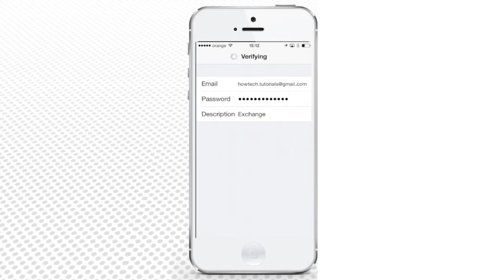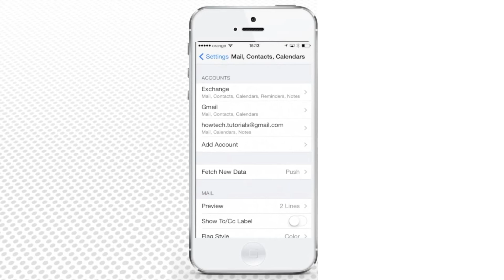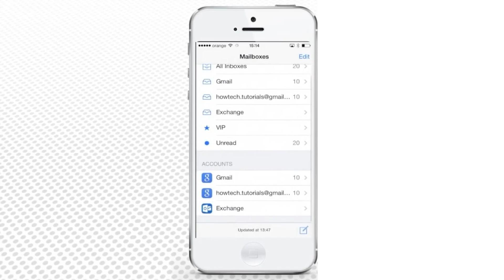How to Set Up and Configure Hotmail Email on iPhone - All Email Services on iPhone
This simple video will show you that how to configure any email account using outlook in iPhone or iPad. Just follow step by step video.
In this tutorial you will learn how to set up multiple email accounts on iPhone running on iOS.
Setting default email would not be possible if we would not set at least 2-3 email accounts beforehand, from which we could choose the default one. In our "How to set default email on iPhone iOS" tutorial, we explain, well, just that. Right now let's see how to add multiple mail account to your iPhone running on iOS.

In this tutorial you will learn how to set up and configure Hotmail on iPhone

Step 1. Go to "Settings" app, then find and tap "Mail, Contacts, Calendars" - the heart of all email accounts.

Step 2. Tap "Add Account". iOS 7 has no "Hotmail" feature, but, since the Microsoft Mail and Hotmail are the same thing now and they are stored on same servers, just tap "Exchange". Good!

Step 3. Now add your email, its password and description and tap "Next".

Step 4. Attention! When it asks you for server address, simply tap "s.outlook.com" in a server field.

Step 6. Everything works well and you're now in the part of app menu where you can decide which parts of your Hotmail you want to sync with your iPhone. If you're the type of person who prefers to keep everything in one place, like us, simply tap "Save" without tweaking anything. Some other users may prefer to sync only "Mail" with iPhone or only "Contacts" and "Reminders". It's up to you! Tap "Save" when you're done.

Step 7. As you can see, your Hotmail account has just been added and it comes under the default "Exchange" title. Don't let it full you. It's as much of Hotmail as it always was:).

Step 8. When you tap "Exchange" now, you'll be redirected to the screen where you can tweak your Hotmail settings on this iPhone and even delete your account. We've just decided that we don't want to sync "Notes" with iPhone.

Step 9. Now, when you go back to home screen and tap the "Mail" app, you can see your newly added mail. It's probably syncing and adding new unread emails to your iPhone now:)!